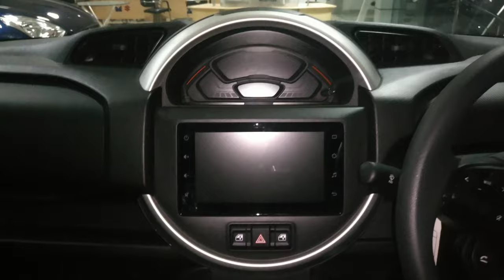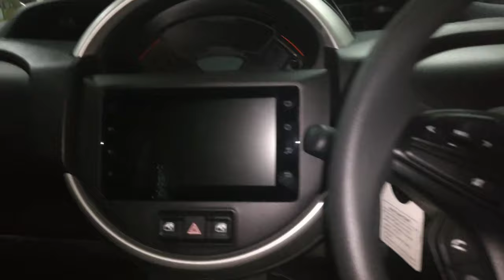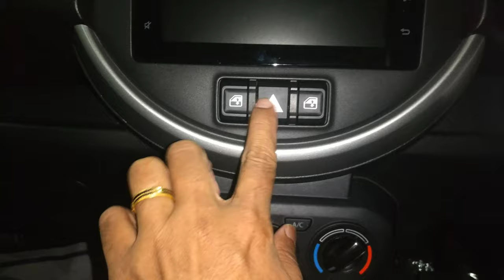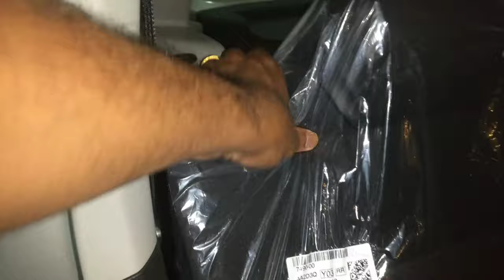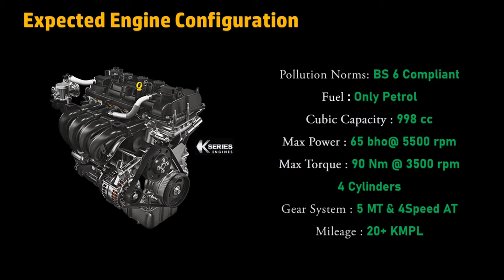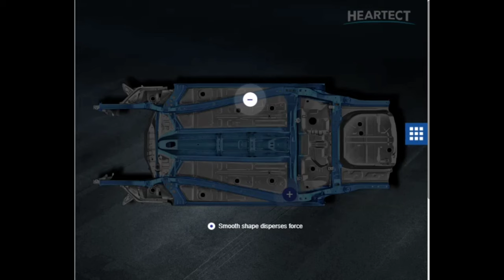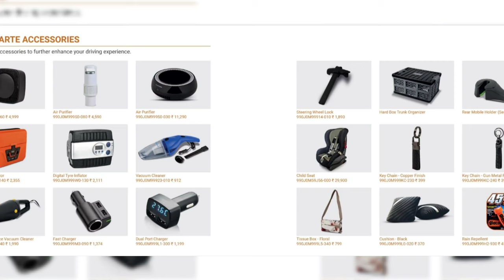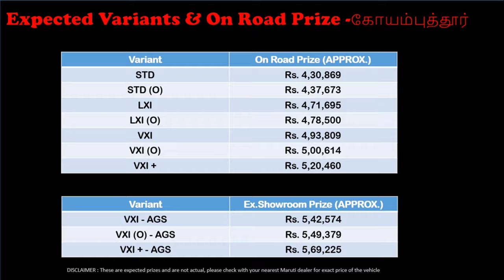Maruti Spresso Tamil Review (தமிழ்) - Features, Color, Accessories Package and Onroad price (விலை)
மாருதி சுசுகி எஸ்-பிரஸ்ஸோ 1000 சிசியின் பிஎஸ் 6 எஞ்சினுடன் சுசுகியிலிருந்து மினி-எஸ்யூவி. 30-40 வயதுடையவர்களுக்கும் தினசரி நகர பயணிகளுக்கும் சிறப்பாக வடிவமைக்கப்பட்டுள்ளது

please hear as 998cc for eon. Thanks